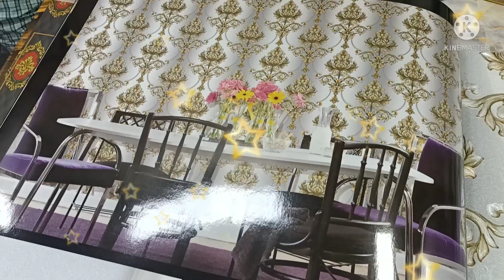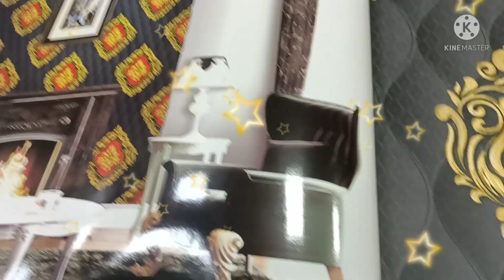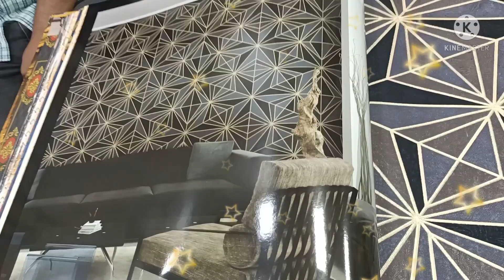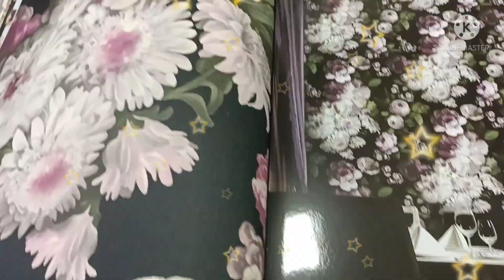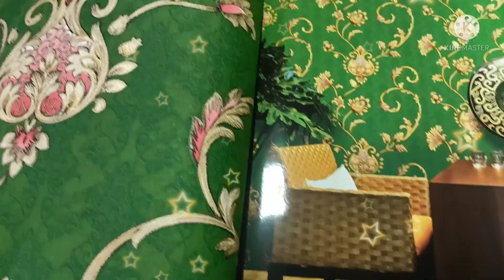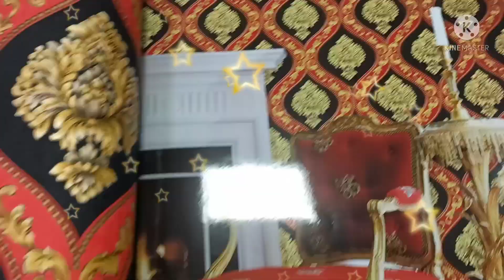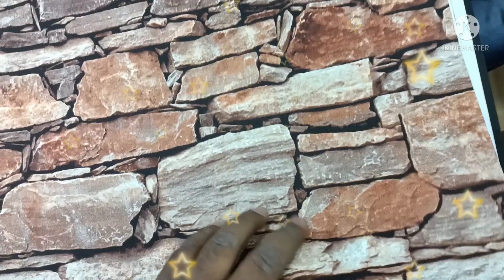High quality wallpaper imported wallpapers washable wallpaper।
letest korean wallpaper pvc cotted wallpaper
Best quality wallpaper
wallpaper
Geometric wallpaper

new disain launched 3D wallpaper

M.R. DECOR WALLPAPER WHOLESALER

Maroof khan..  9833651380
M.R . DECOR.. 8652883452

ADDRESS SHOP NO 1. A one Haights building sector 20 opp gavn devi mandir chowk nerul west Navi Mumbai Maharashtra India